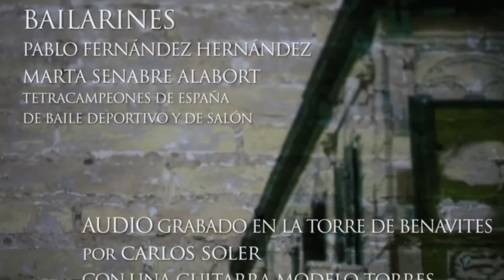Invierno Porteño de Astor Piazzolla Toni Cotolí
Invierno Porteño de Astor Piazzolla Toni Cotolí de Aromas de Guitarra